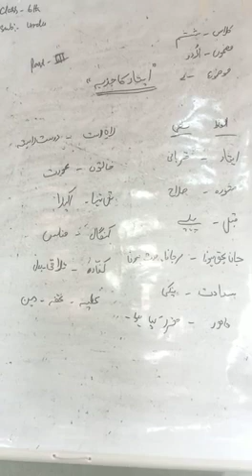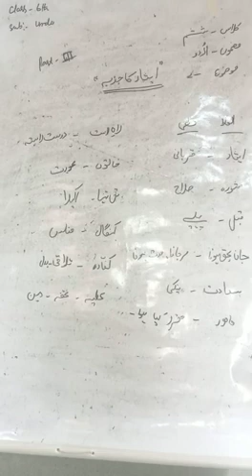اردو ششم: ایثار کا جذبہ [3]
میر شازیہ جہانگير ٹیچر گرلز مڈل اسکول گڈی سیداں